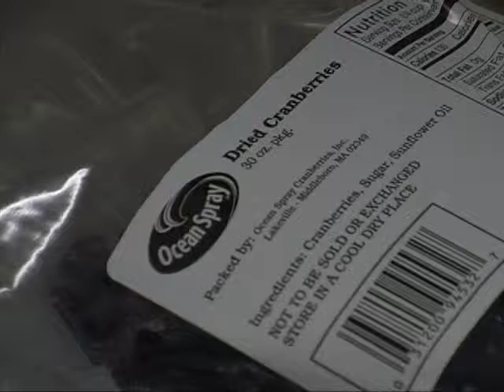United Way of Tri-County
This video is about The United Way of Tri-County.